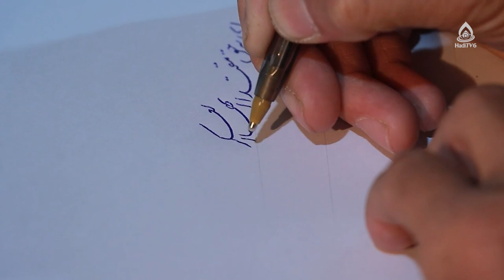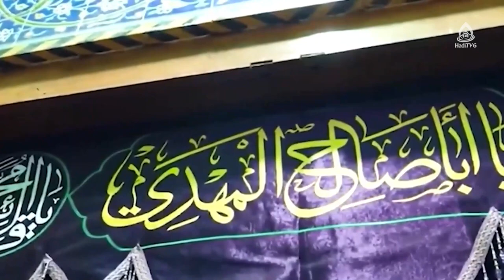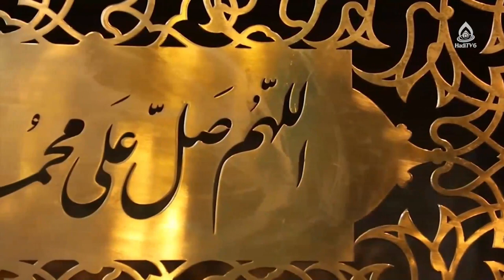استرس پس از سانحه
موضوع: اختلالات روانی کودکان و نوجوانان، قسمت ۷
کارشناس‌: رقیه حسینی، کارشناس ارشد روان‌شناسی بالینی
مجری: الهام قاسمی

استرس پس از سانحه 5:05
علایم و نشانه‌های استرس پس از سانحه 8:03
مدت زمانی که استرس پس از سانحه ادامه پیدا می‌کند 34:36